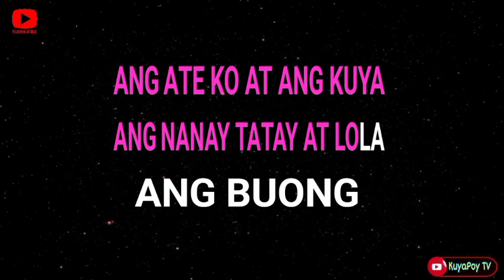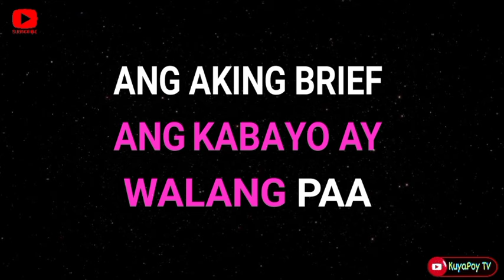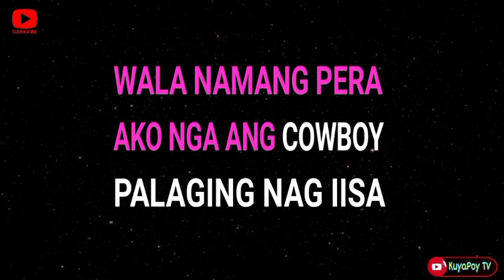Ang Kawawang Cowboy - fred panopio (karaoke version) 🎶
Song: ang kawawang cowboy
Music Artist: fred panopio

This is from KuyaPoy TV Karaoke version of "ang kawawang cowboy"